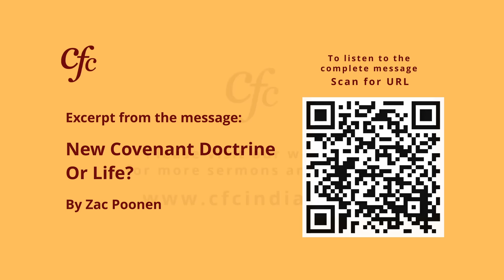April 11 | Daily Devotion | We Are The Light Of The World | Zac Poonen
Excerpt from the message: New Covenant Doctrine Or Life? - Zac Poonen